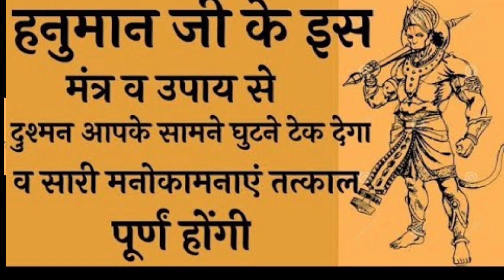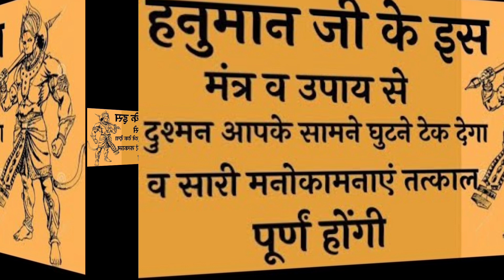खतरनाक से खतरनाक शत्रु घुटने टेक देगा आपके सामने सिर्फ 2 बार बोलें यह हनुमान मंत्र।15 सेकेंड में।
your quiry